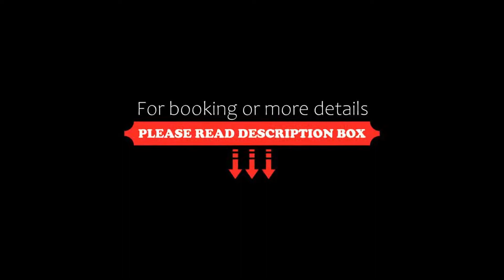De Merin Boutique Hotel Straden, Straden, Austria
About Property:
De Merin Boutique Hotel Straden is a 4-star property located in Straden. Each accommodation at the 4-star hotel has city views, and guests can enjoy access to a terrace. Providing free WiFi throughout the property, the allergy-free hotel features a sauna.
All units at the hotel come with air conditioning, a seating area, a flat-screen TV with satellite channels, a safety deposit box and a private bathroom with a shower, bathrobes and slippers. At De...
Property Type: Hotel
Address: 3 Straden, 8345 Straden, Austria
Searching For
1. De Merin Boutique Hotel Straden - Straden - Austria
2. De Merin Boutique Hotel Straden - Straden - Austria Address
3. De Merin Boutique Hotel Straden - Straden - Austria Rooms
4. De Merin Boutique Hotel Straden - Straden - Austria Amenities
5. De Merin Boutique Hotel Straden - Straden - Austria Offers and Deals
Audio Credit:
Track Title: Subway Dreams
Artist: Dan Henig